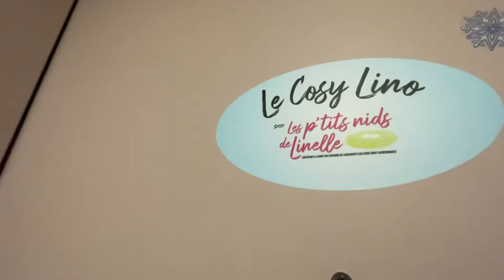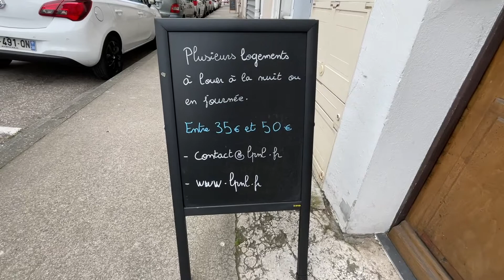Les p'tits nids de Linelle : Le Cosy Lino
Appartement spacieux et confortable à Rives : Entièrement aménagé et équipé : Cuisine avec plaques de cuisson, hotte, frigo et micro onde, table à manger ; salon avec canapé-lit pouvant accueillir 2 voyageurs, TV ; SDB avec douche, lavabo, WC, sèche serviette. Une chambre avec lit 2 places, placard.
L'appartement se situe au 1er étage d'un petit immeuble sécurisé et calme (5 logements). Les marches des escaliers sont faciles à monter.
Stationnements gratuits au pieds de l'immeuble et à proximité.
Possibilité petits déjeuner et livraison de plateaux repas le soir ou soirée raclette l'hiver.
Me contacter pour toute prestation particulière (anniversaire, nuit romantique, occasion spéciale, surprise…)
Les + : Le calme, lumineux, ensoleillé, ambiance cosy, activités touristiques, stationnements gratuits